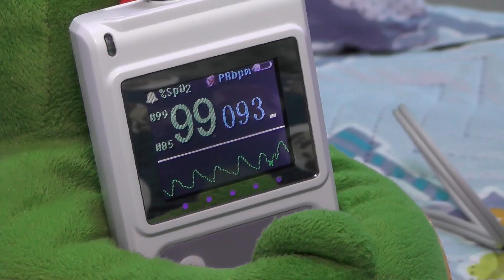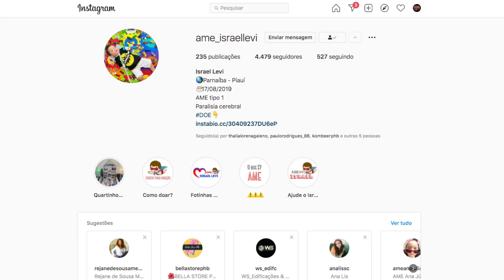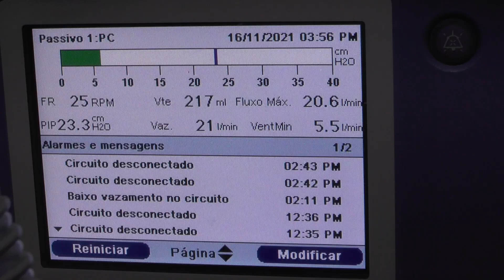Em luta contra doença rara e degenerativa, bebê precisa de amplo cuidado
Uma história de lutas e desafios, todos os dias, marca a vida de Israel Levi, um menino que desde o nascimento possui frágil saúde. Viver dentro de uma UTI, por conta de uma doença rara e degenerativa, é uma realidade que precisa de muita dedicação da família e de todos que se solidarizam com uma realidade que requer muito amor e pequenas vitórias todos os dias.